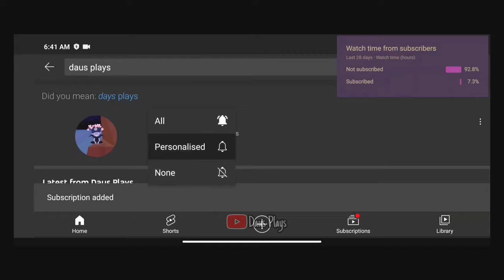Play Together | Getting Crown SawShark With Magic Staff Rod!🦈😋 | câu cá mập, cá mập cưa🦈🤯